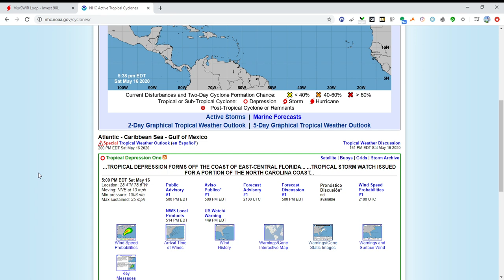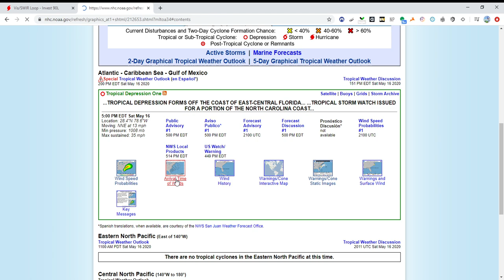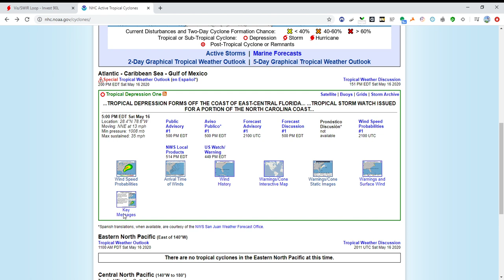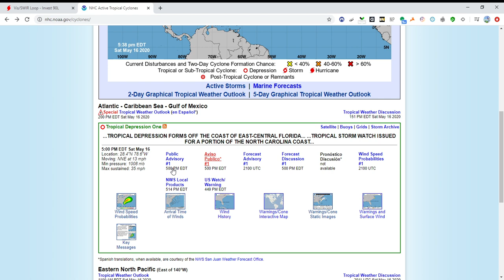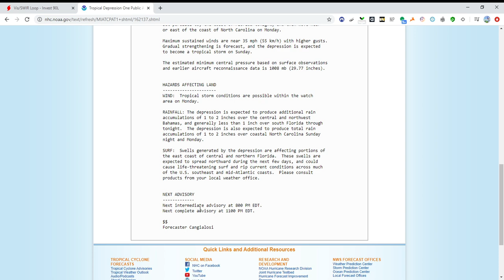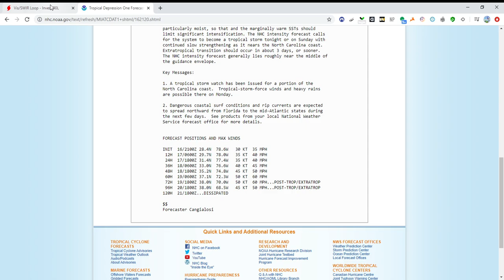Tropical Depression 1 Has formed!!!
It has finally popped up and getting more organized as the evening goes on